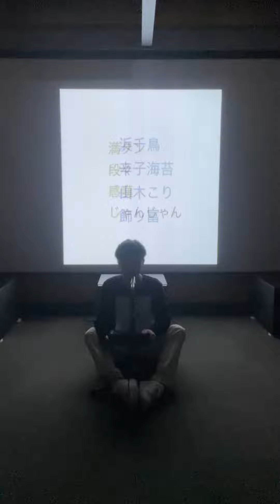売れたいぜ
存分に
将軍に
照準を
合わせた
忍び達
しのぶれど
聞こえる音
溺れるよ
食えないね
売れないね
売れたいね
売れたいね
飢えないで
売れないで
暮れないね
売れたいね
触れたいね
売れたいね
売れたいね
売れたいね
くれたいね
飲めなくて
これだから
困っちゃう
困ってる
困ってる
こう回ってる
こう回ってる
どう回ってる
獰猛なやつが
僕を襲ってく